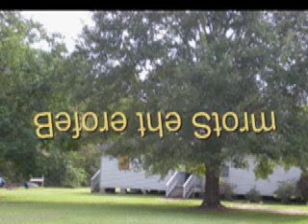Hurricane Gustav 2008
Our hurricane experience in south Louisiana.